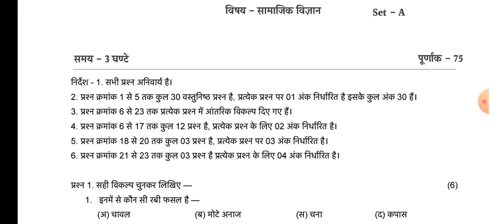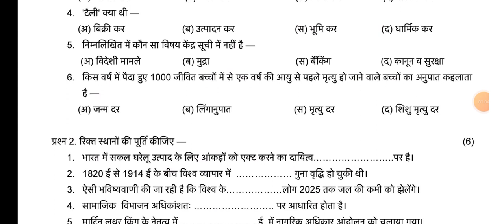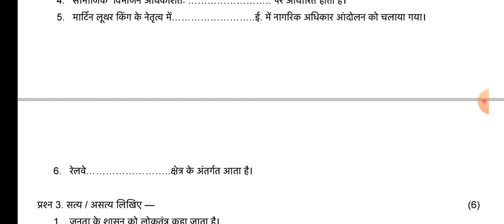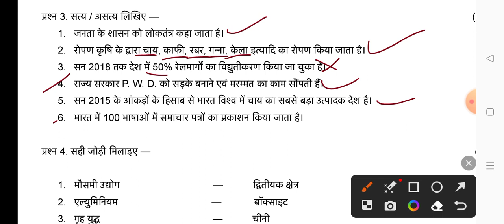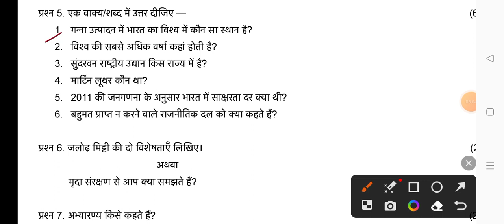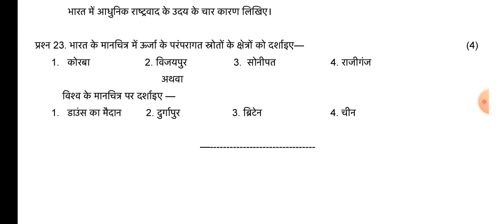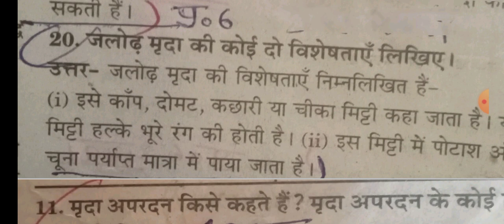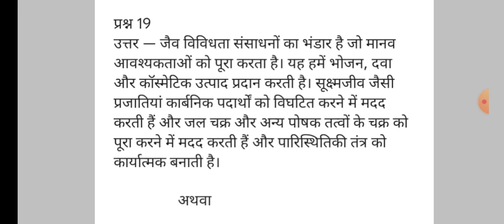Class 10th social science ardhvarshik paper 2023-24(Set-A)/10वी सा. विज्ञान अर्धवार्षिक पेपर 2023-24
असली पेपर लीक कक्षा 10 सामाजिक विज्ञान अर्धवार्षिक परीक्षा पेपर 2023-24

1101% असली पेपर

कक्षा 10 सामाजिक विज्ञान का अर्धवार्षिक परीक्षा पेपर 2022-23

सामाजिक विज्ञान का पेपर सम्पूर्ण उत्तर सहित

कक्षा 10वीं सामाजिक विज्ञान अर्धवार्षिक परीक्षा पेपर 2023-24
mp board class 10th social science ardhvarshik pariksha paper 2022-23
class 10th
class 10th social science paper 2023-24 rajasthan board
mp board exam paper
10th class 10th ardhvarshik Pariksha paper
अर्धवार्षिक परीक्षा पेपर कक्षा 10 सामाजिक विज्ञान
कक्षा 10वीं सामाजिक विज्ञान विषय अर्धवार्षिक परीक्षा पेपर 2023-24